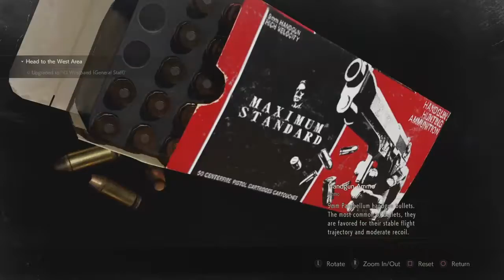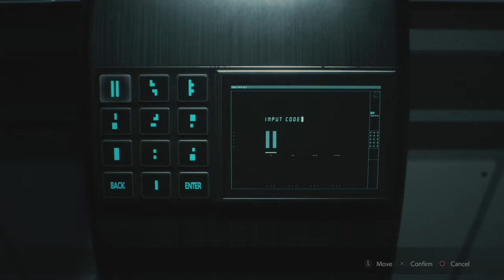RESIDENT EVIL 2*#10 The fun part